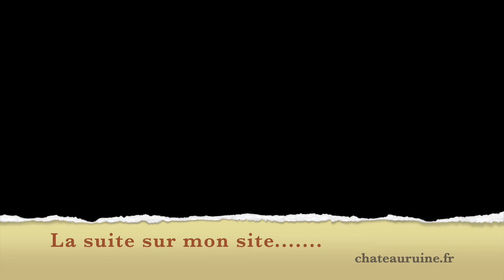Château d'ESSALOIS - Chambles (Loire)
* Quand a été construit ce château ?
* Aucun document nous est parvenu. Mais les historiens et archéologues pensent qu'un premier château aurait été bâti entre le 12ème et 14ème siècle.
* En 1378, Arthaud de Villedieu, pour son château de surveillance du fleuve Loire, rend hommage au Comte de Forez.
* En 1580, avec le besoin de confort, Léonard de Bertrand, seigneur d'Essalois, fait construire un nouveau château sur les bases de l'ancien.
* Vers 1792, les Révolutionnaires récupèrent le site. Ils le vendent comme Bien National. Ruine semble être son avenir.
* Mais à la fin du 20ème siècle. les vieilles pierres revivent.